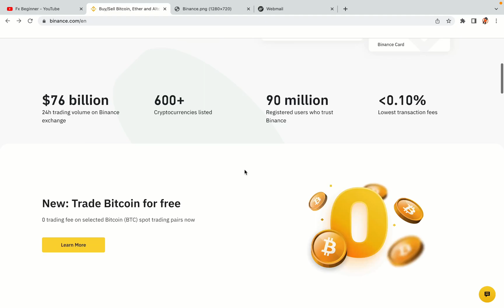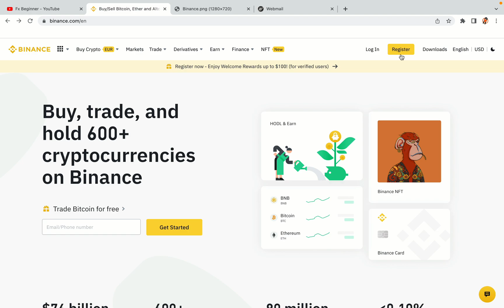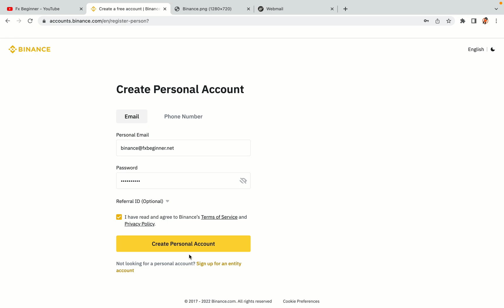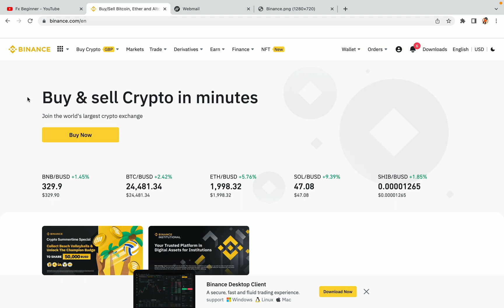Binance Taiwan Register | How To Create Binance Account in Taiwan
Learn how to open a Binance account in Taiwan. Step-by-Step tutorial on Binance registration in Taiwan.

Here’s the steps on how to register on Binance trading platform:

1) Visit the official Binance Website.
2) Click on the “Register” button at the top right corner of the screen.
3) Fill out the registration form with your correct details.
4) Copy the activation code and key it in.

binance,
Taiwan,
binance Taiwan,
binance register Taiwan,
binance account Taiwan,
binance registration Taiwan,
binance trading Taiwan,
binance futures Taiwan,
binance sign up Taiwan,
binance exchange Taiwan,
binance website Taiwan

Happy Binance trading in Taiwan!